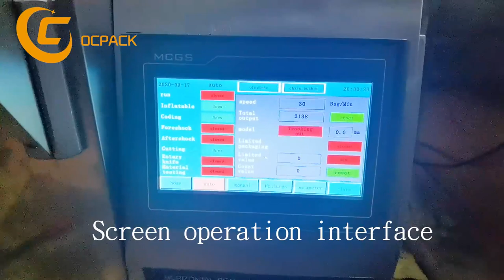Semi automatic chiain bucket packing machine for dry meat packing